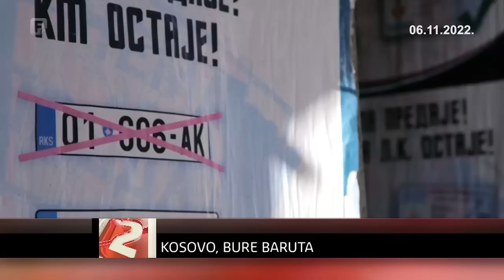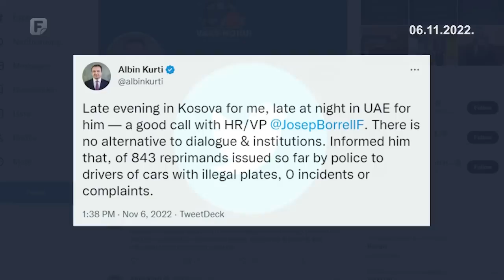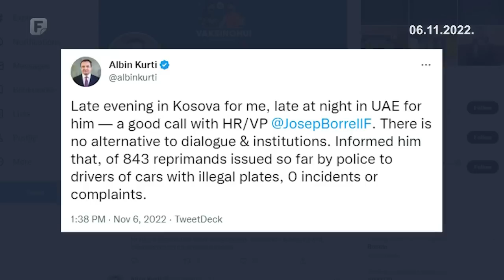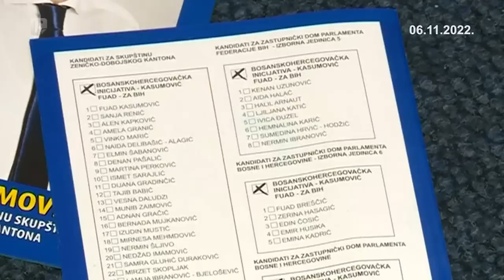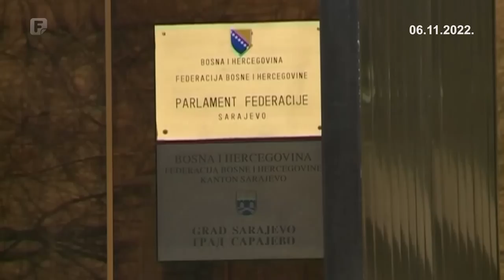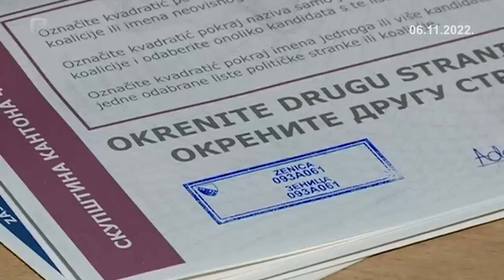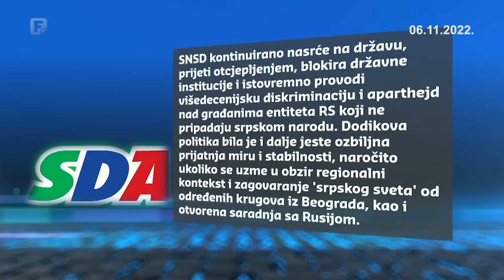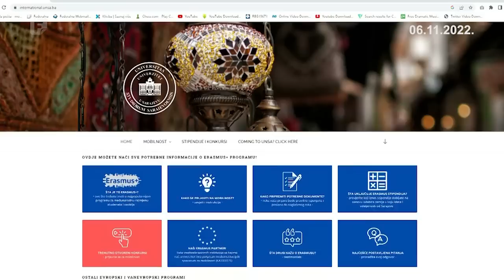Dnevnik 2 06.11.2022.